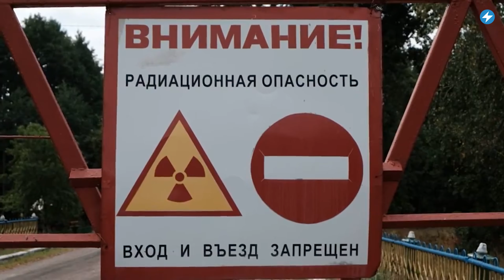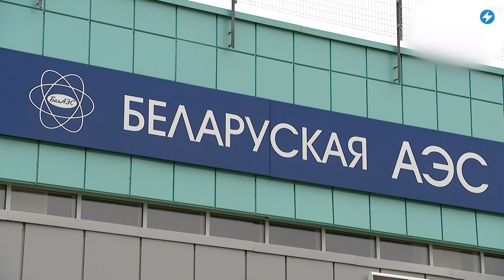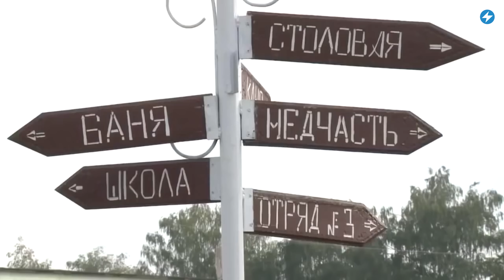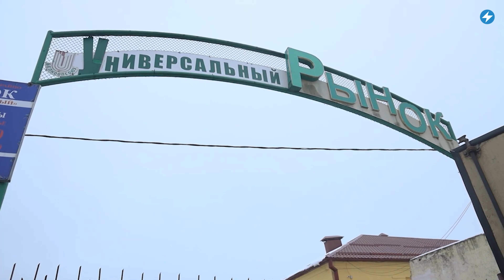Милиция запугивает школьников / Критическое состояние мостов // Новости регионов Беларуси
Отходы БелАЭС и других опасных производств Беларуси планируют хранить на территории Полесского заповедника. На устрашение школьников милиция тратит деньги, предназначенные для больных туберкулёзом и ВИЧ. Мосты и путепроводы стали головной болью региональных чиновников. Смотрите сегодня в «Маланка.Регионы» самые важные новости из Барановичей, Полесья, Минского района и Гомельской области.

00:00 Главные новости дня в регионах.
00:22 В Полесском заповеднике планируют сделать единый пункт хранения всех ядовитых отходов Беларуси.
01:46 Деньги Глобального фонда для больных ВИЧ потратили на устрашение школьников.
02:50 В Гомельской области на ремонт мостов надо потратить как минимум 90 миллионов долларов.
04:09 В Барановичах задержан лидер Республиканского общественного объединения предпринимателей.

ПОДДЕРЖИ ПОЛИТЗАКЛЮЧЕННЫХ

ПОДДЕРЖИ МАЛАНКУ